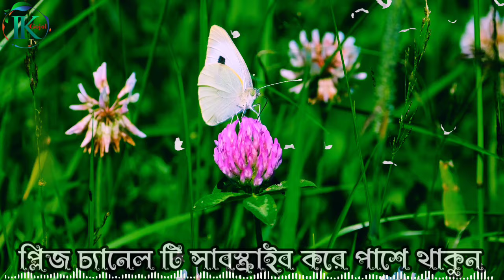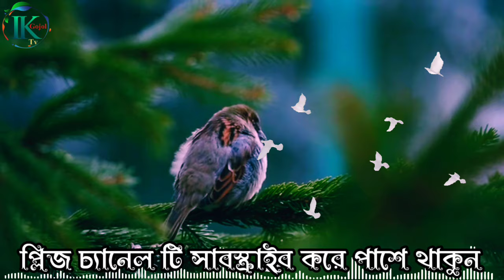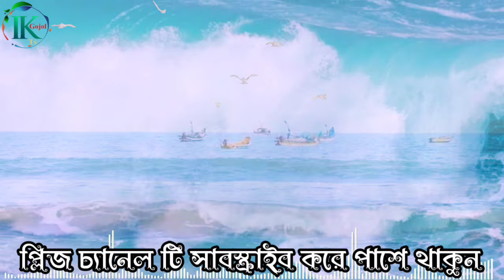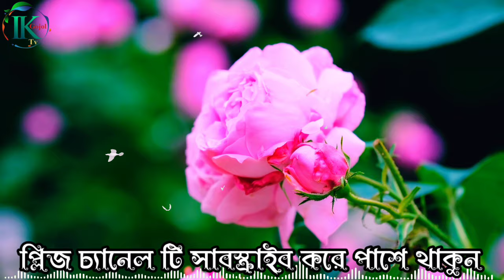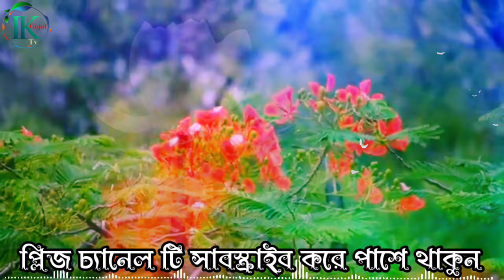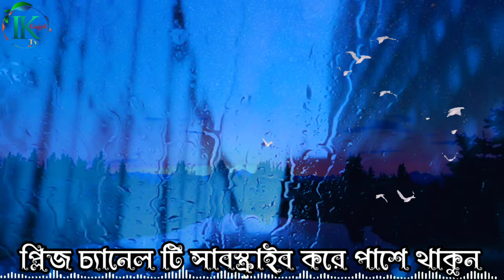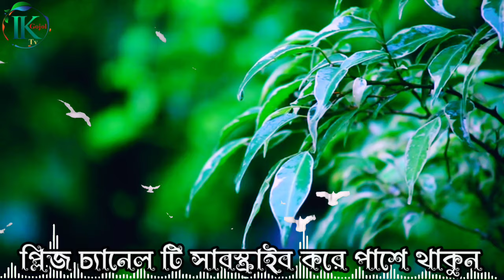মহারম মাসের সেরা সেরা চারটি গজল | কারবালার গজল | gojol | gojal | বিরহের গজল | gozhal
Song        :-
1) 00:00  :-Khali Piste Ailo Ghora
2) 05:08  :-Allah Muslimer Dui Shisu Kandhe
3) 11:32  :-Noyono Meliya Dekhini Cahiya
4) 16:12 :-Trivo Boner Priyo Mohammad
Lyric & Tune :-Collected সংগৃহীত
Artist       :-Ibrahim Khalil
Recoding:-Ibrahim Khalil